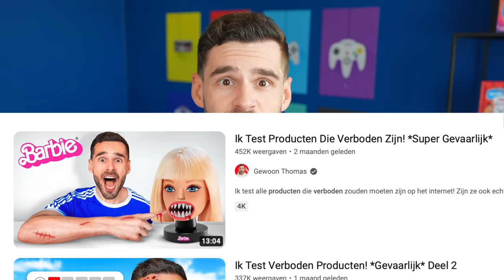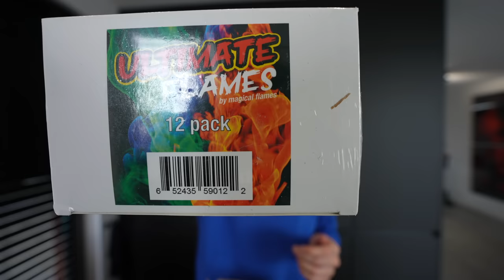Ik Test De Gevaarlijkste Verboden Producten! *Schokkend* Deel 3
Ik test alle producten die verboden zijn op het internet! Zijn ze gevaarlijk of toch niet?

Deze video bevat geen betaalde samenwerking. De boeken en knuffel zijn mijn eigen producten. Als je deze aanschaft dan krijg ik hier een vergoeding voor.